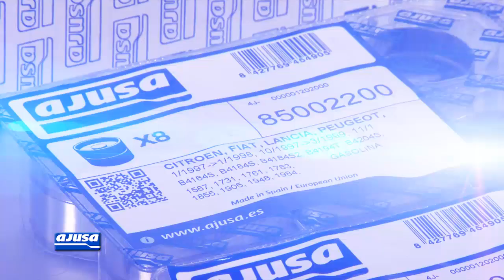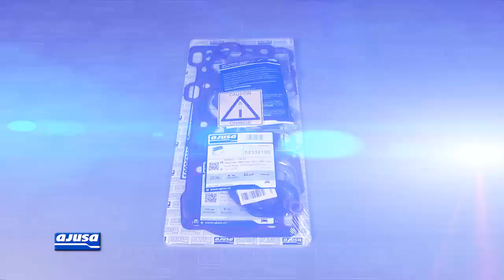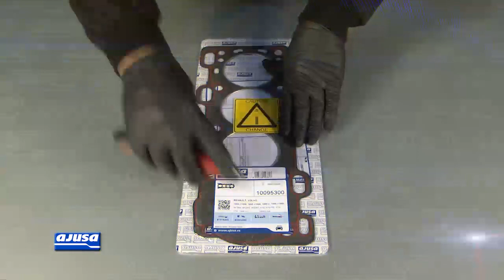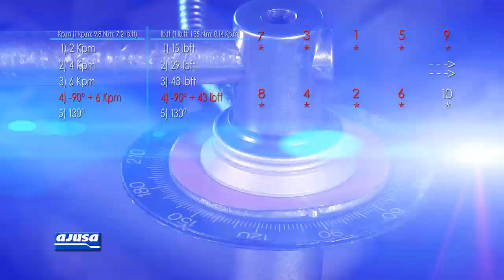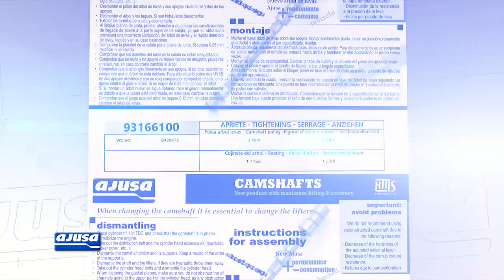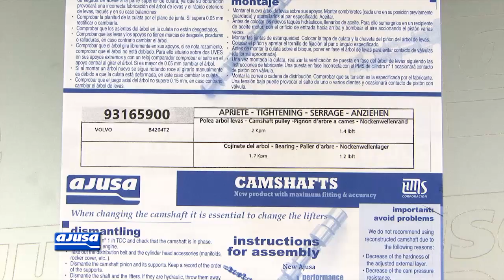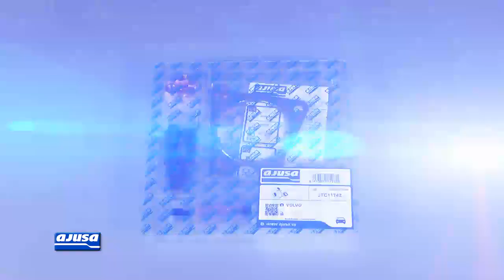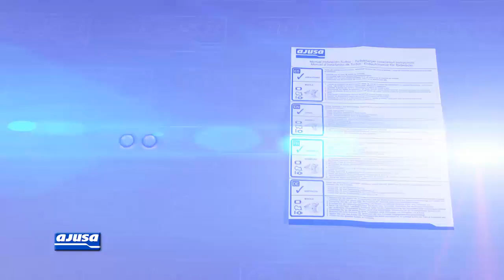Full set / Juego completo VOLVO S40 TURBO 16V B4204T .